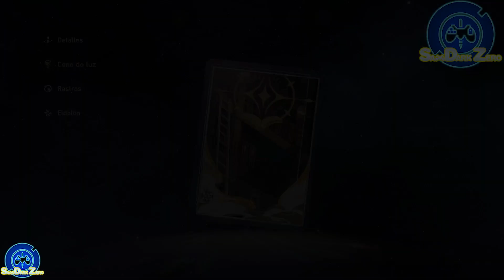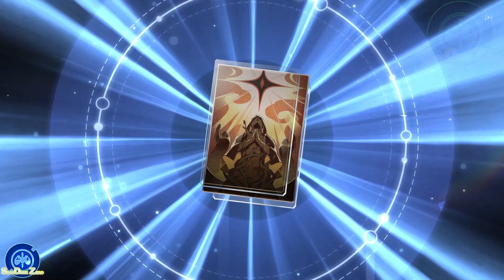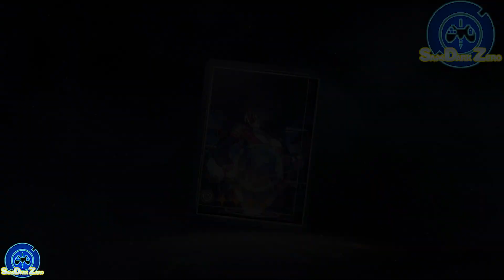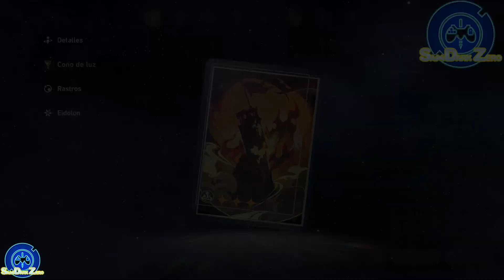Honkai: Star Rail - Puedes Correr, pero no Esconderte - (Misión Traza Caminos)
Genshin Impact

Misión Trazacaminos

= En la Devastadora Noche Invernal =
    - Puedes Correr, pero no Esconderte

Hice unas tiraditas al Gachapón, y no me salió una mona china... :,(

Recuerden que si quieren que siga subiendo este juego.

= Recuerden =
¡Meta del canal!
Llegar a los 1000 ;D

=Twitter= Notifica cuando subo un video para el YouTube ;)